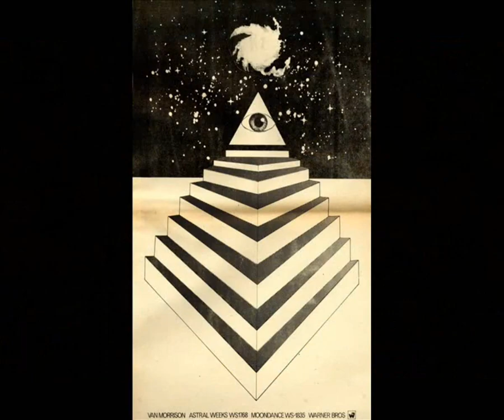the family of apostolic ♦ did you like the party ♦ stereo remix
Edit for headphones, January 2023. The 1968 album "The Family Of Apostolic" has been remastered and released on cd in 2016 (Future Days Recordings FDR 613).
I like this music a lot, so I decided it deserves a place on Youtube.

About The Family of Apostolic. John Townley, interviewed by Kurt Benbenek:
"It was a general set of what my then wife Gilma and my friends and I were playing with at the time, both musically and recordingwise.
We were just seeing what a brand-new expensive toy like the first-ever 12-track state-of-the-art studio could do, along with the complete set of all kinds of international instruments I invested in to go along with it.
I produced the album and am all over it, but you'll notice fiddler Jay Ungar (of later "Achoken Farewell") fame from the PBS Civil War series) and a lot of other incredible talent mixing and matching to see what came out...

"Apostolic" in the title of the album refers to the 12-track recording equipment of the studio. (There were twelve apostles.)

- John Townley: guitar, bass, drums, banjo, mandolin, recorder, Del Ruba, Krumhorn, Rauschpfeife, beather, vocals, piano
- Gilma Townley: fiddle, drum, tambourine, organ, bass, harmonium, piano
- Deirdre Townley: vocals harmonium (on: "Taking me home")
- Jay Ungar: violin, mandolin, vocals
- Lyndon Hardy: vocals, tambourine
- Bob Berkowitz: piano, organ
- Peter Smith: bass, oud
- Richard Amster: bass
- Jerry Burnham: bass, drum, vocals, wind
- Randy Rand: Del Ruba
- Travis Jenkins: sax
- David Ames: clarinet
- Cyril Caster: trumpet, French horn
- Genie Ames: vocal, organ
- Nick Osborn: water, coughing, sniffling, yawning
- John Kilgore: water, coughing, sniffling, yawning
- Ben Syfu: water, coughing, sniffling, yawning
- Monica Boscia: weeping
- David Weiss: squalling
- J.K. Adams: chimes
- Ellson Standler: flute
- The Whole Family: party

Photography: John Townley - Gilma Townley
Engeneering: Randy Rand, Peter Atchley, John Kilgore, Matt Hoffman, John Townley
Recorded at: Apostolic Studios
Cover by: John Townley
Produced by: John Townley for Tenth Street Productions
Art direction: Jules Halfant

®© therock&rollingsixties